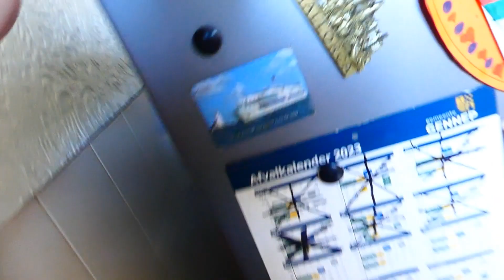NAAR HET BOS VLOG 359